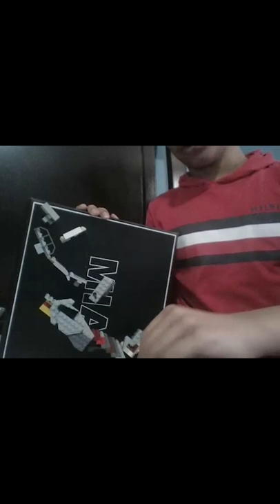Coaster Challenge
Tenney 8th Grade Coaster Challenge.